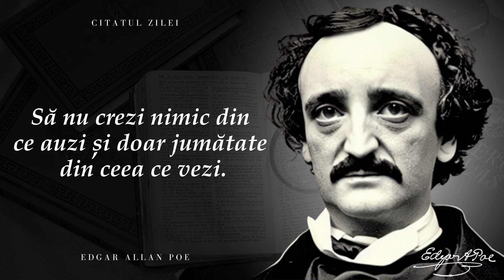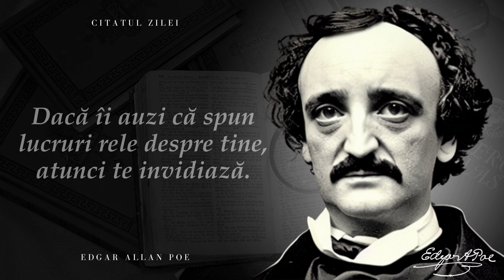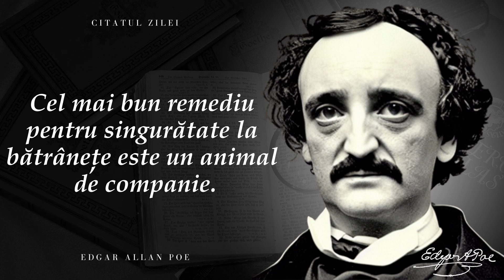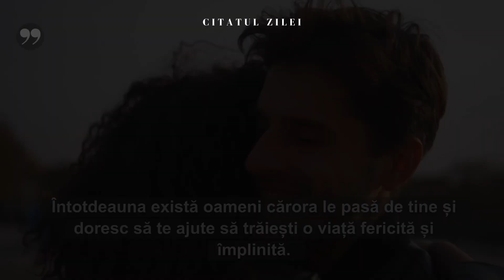Top 5 Citate Celebre de Edgar Allan Poe de reținut pentru toată viața